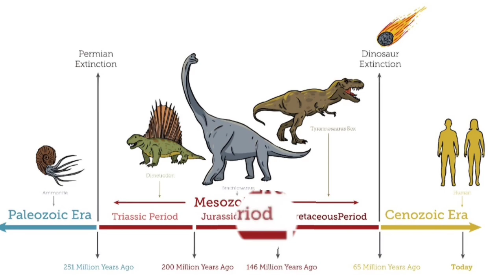Amazing Dinosaurs: Facts & History for Kids!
"Welcome to an exciting journey into the world of dinosaurs! In this video, we’ll explore fascinating facts about these prehistoric giants, their types, habitats, and what led to their extinction. Learn about famous dinosaurs like the Tyrannosaurus Rex, Triceratops, Velociraptor, and Brachiosaurus. Perfect for kids, students, and anyone who loves dinosaurs!

✨ Topics Covered:
✅ Types of Dinosaurs (Herbivores, Carnivores, Omnivores)
✅ How Dinosaurs Lived and Survived
✅ The Mystery of Their Extinction
✅ Fun Dinosaur Facts for Kids

Let us know your favorite dinosaur in the comments below!